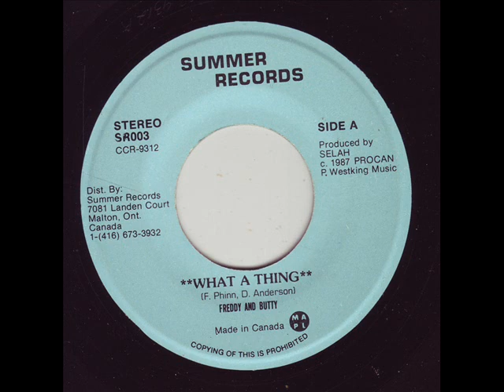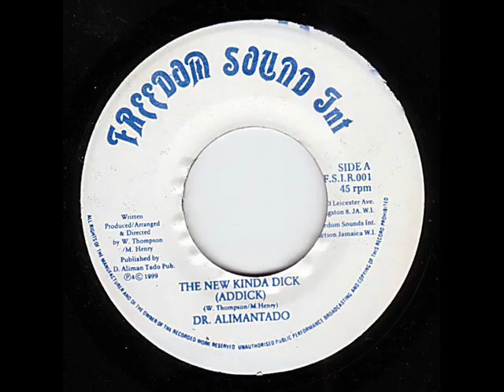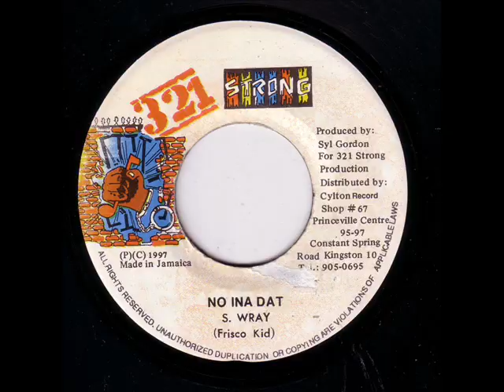Harry J & Rockers All Stars - Peaceful Version